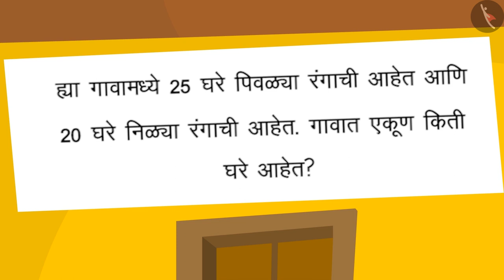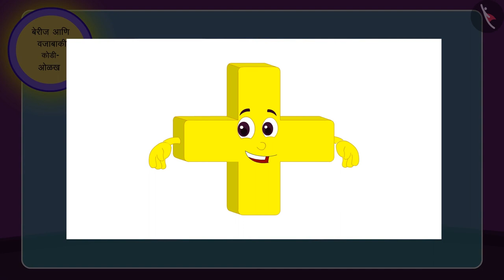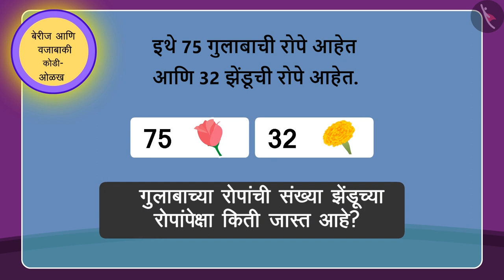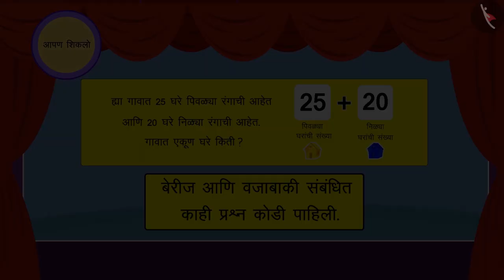शाब्दिक कोडी :बेरीज व वजाबाकी|Part 1/3|Word Problems: Additon and subtraction|Marathi|Class 3